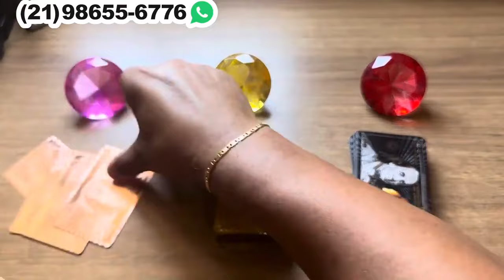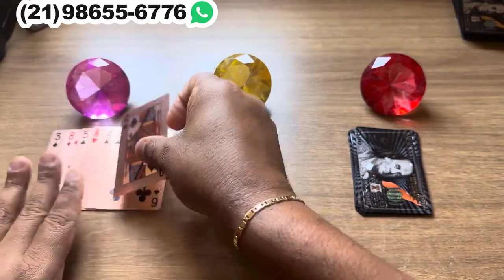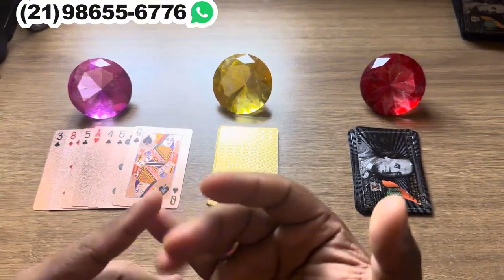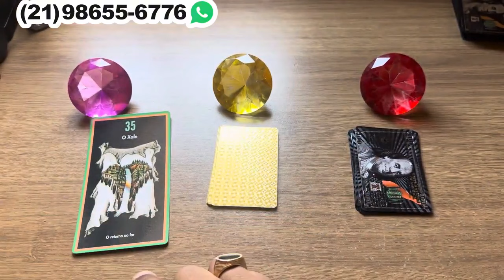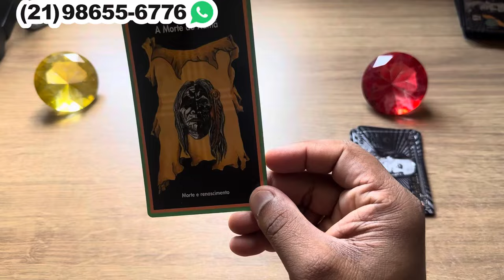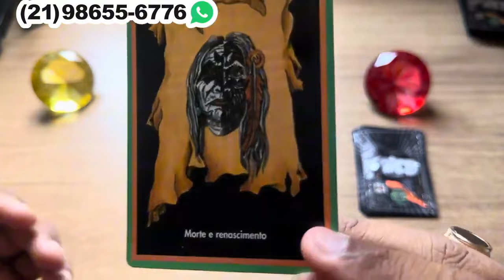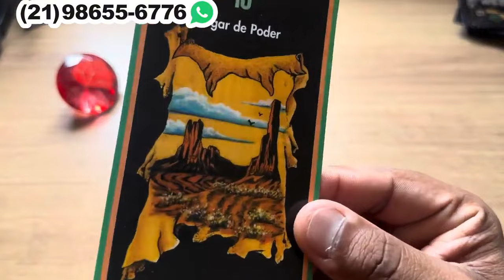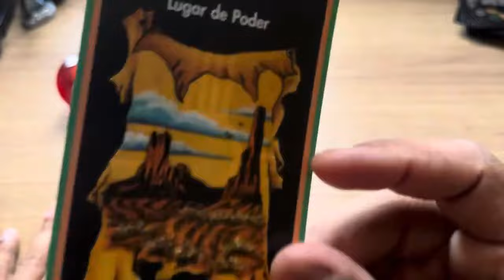‼️ TEM UMA COISA OCULTO QUE VOCÊ PRECISA SABER HOJE +LETRA INICIAL! | Tarot Responde Hoje